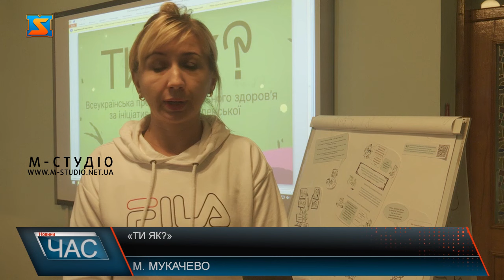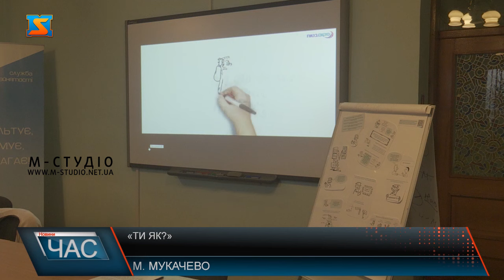«Ти як?»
Вже не вперше у Мукачівському центрі зайнятості проводять тренінг для ментального здоров'я у рамках програми «Ти як?» за ініціативи Олени Зеленської. Мета даного тренінгу – сформувати в українців звичку піклуватися про своє ментальне здоров’я, щоб знайти в собі приховане джерело сили у складні часи. Під час тренінгу фахівці розповіли, як подолати стрес та негативні емоції під час війни та як знаходити сили для психологічного відновлення. Фахівці кажуть, дуже важливо аби люди вміли правильно реагувати при стресових ситуаціях. Учасники отримали знання щодо принципів психологічної підтримки, надання першої психологічної допомоги тим, хто її потребує в кризових ситуаціях. Надалі такі тренінги планують проводити щомісяця.